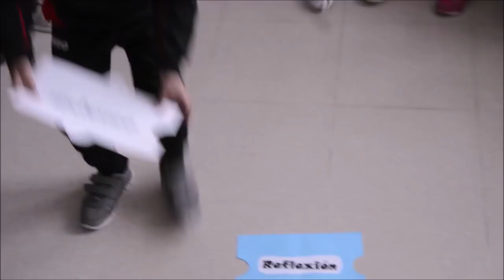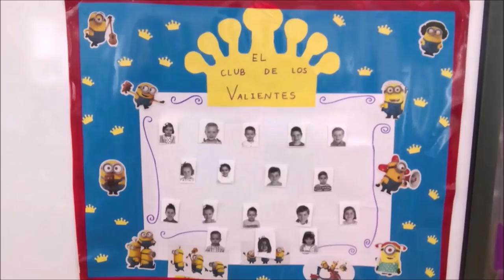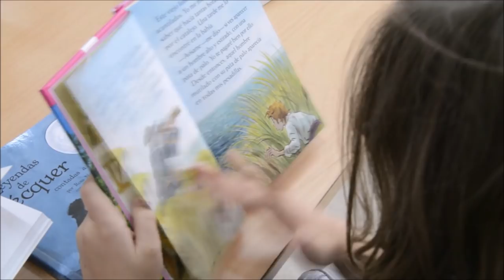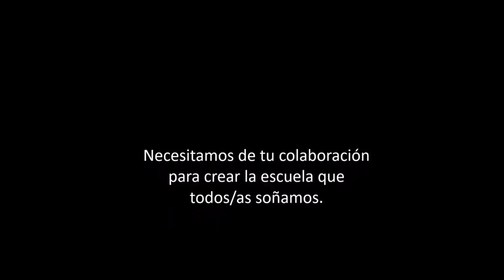VIDEO PROMOCIONAL CdA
Trailer promocional
PROYECTO COMUNIDAD DE APRENDIZAJE
CEIP LOS ALCALÁ GALIANO
DOÑA MENCÍA
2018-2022